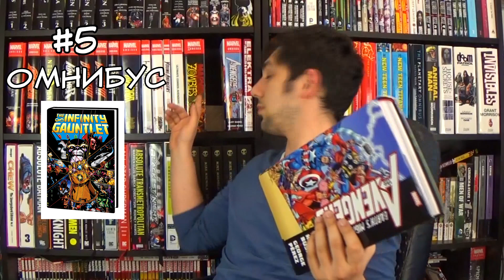Комиксный Словарный Запас (КСЗ) #0: Комиксная терминология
Рад представить вам пилотный выпуск моей новой мини-передачи "КСЗ". В данных видео я буду объяснять термины, связанные так или иначе с комикс-тематикой.

Чем премьерка отличается от делюкса?
Что такое тай-ин?
Чем отличается Artist's Edition от Artifact Edition?
Что же такое CGC?

Ответы на эти и многие другие вопросы вы найдёте в КСЗ!

А если лень смотреть - заходите и читайте. Ребята подготовили более обширный список.

💰 КАК ПОЛУЧИТЬ ДОСТУП К ЭКСКЛЮЗИВНОМУ КОНТЕНТУ?